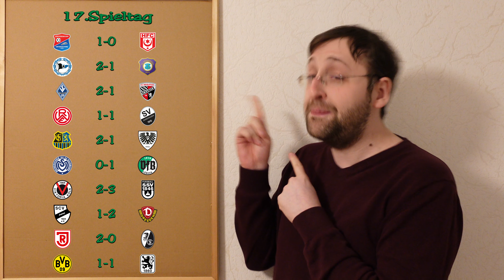Fussball-Tipps 3.Liga - 17.Spieltag - Saison 2023/2024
Die Partien:
SpVgg Unterhaching - Hallescher FC
Arminia Bielefeld - Erzgebirge Aue
SV Waldhof Mannheim - FC Ingolstadt 04
Rot-Weiss Essen - SV Sandhausen
1. FC Saarbrücken - Preußen Münster
MSV Duisburg - VfB Lübeck
FC Viktoria Köln - SSV Ulm 1846
SC Verl - SG Dynamo Dresden
SSV Jahn Regensburg - SC Freiburg II
Borussia Dortmund II - TSV 1860 München